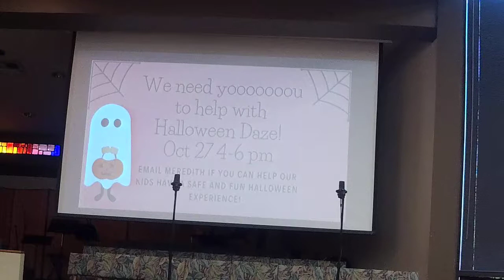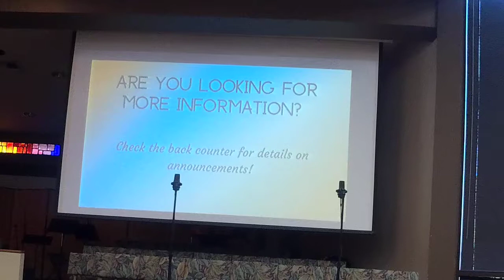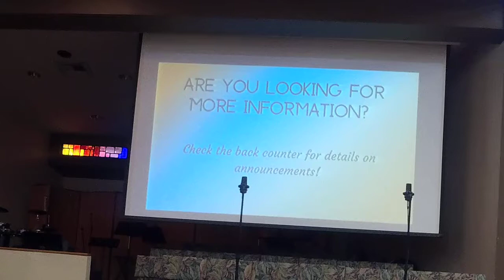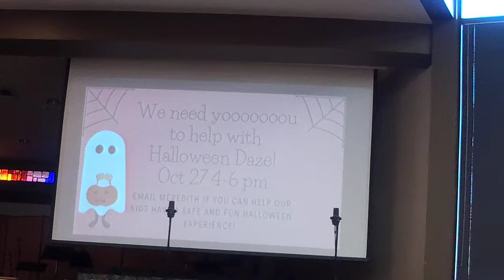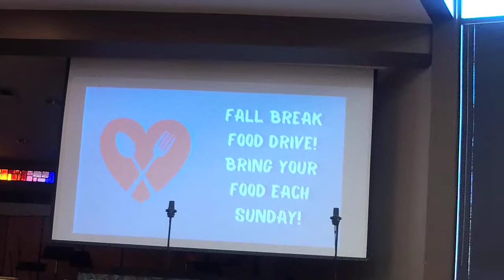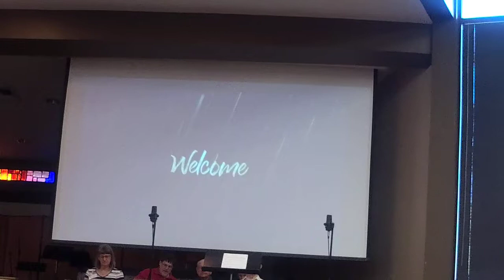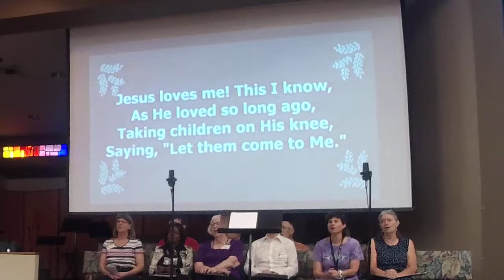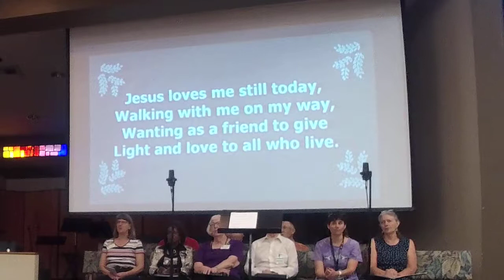St Paul's United Methodist Church-8 am Service 9/22/2019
Pastor Ken Archer, Associate Efrain Zavala and our Congregation would like to welcome all of our viewers to this video of our Worship Service. If you live locally or passing through, stop un to visit.
The SCRIPTURE FOR TODAY IS, 1ST Corinthians 13. Today's  SERMON is on Excellence.